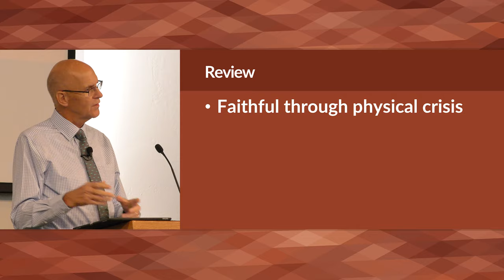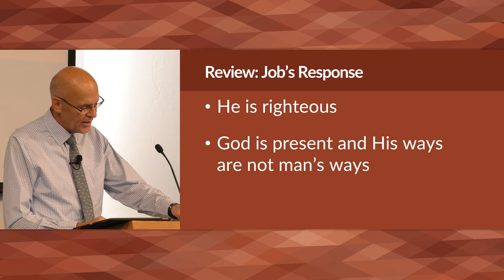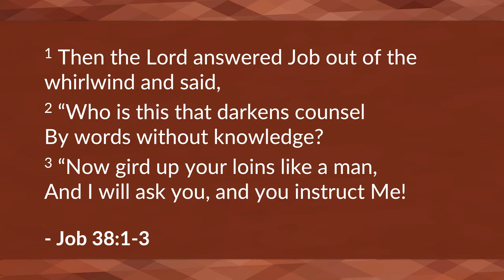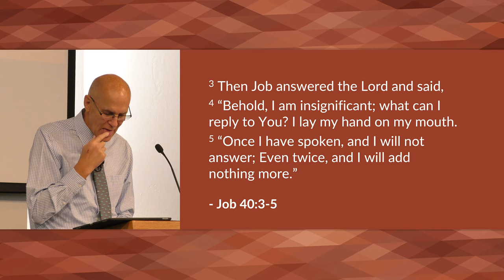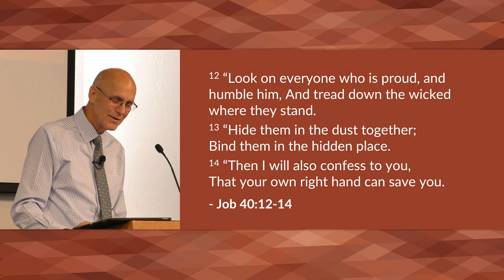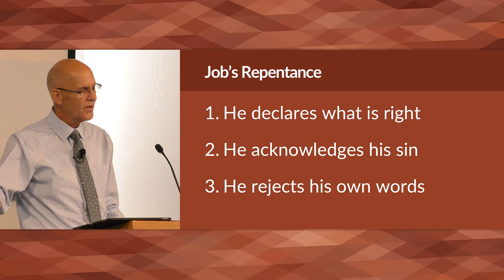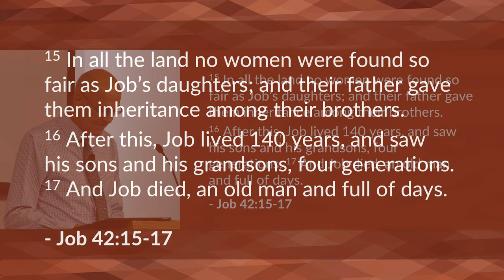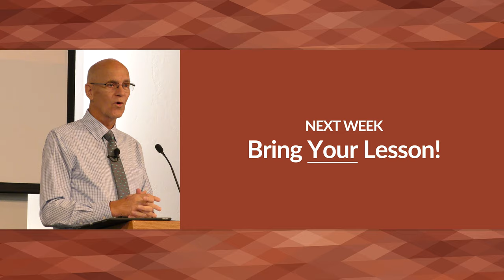The Spiritual Crisis – Mike Mazzalongo | BibleTalk.tv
Job must face his greatest crisis which is being in the presence of God as a guilty sinner.